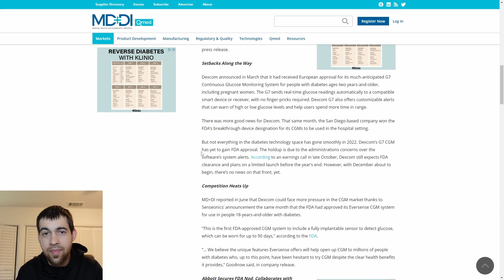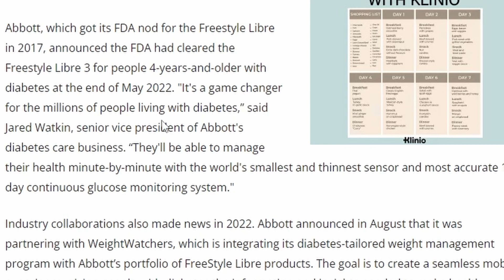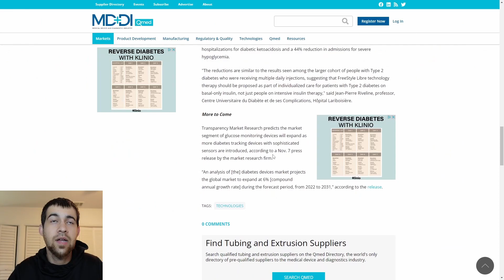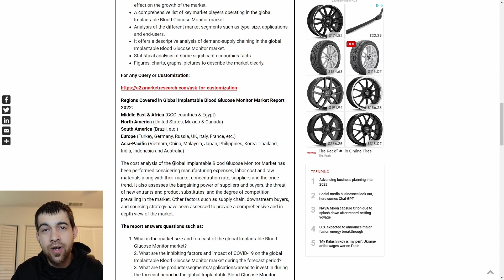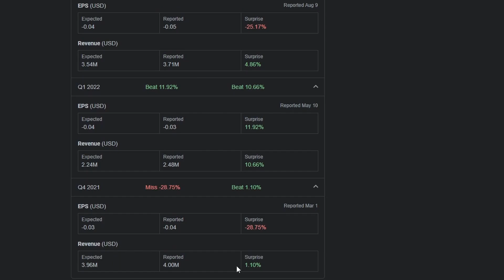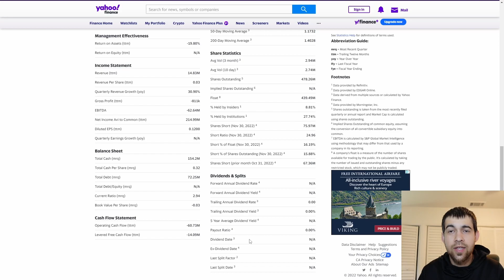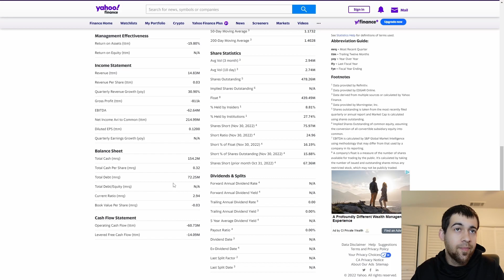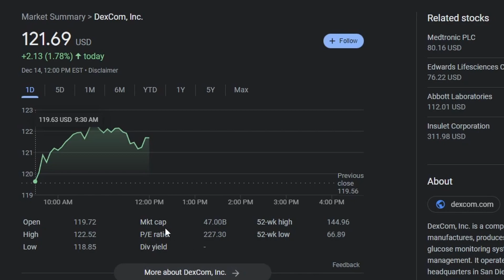Sens Stock - Chart & A Comparison With Market Leaders